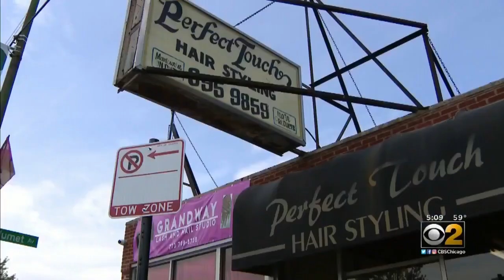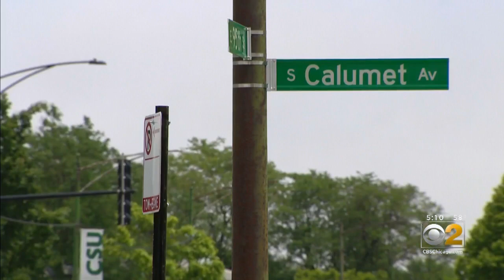Tow Zone Sign In Front Of West Chesterfield Salon To Stay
The "no parking" sign on east 95th Street in West Chesterfield was installed last week right in front of Phil Smith's hair salon.